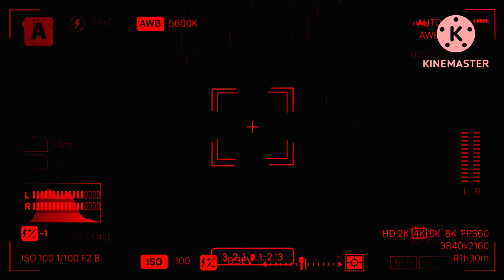Vyond Effects Kit View Focus Rainy Days Lightning Effect Double Red